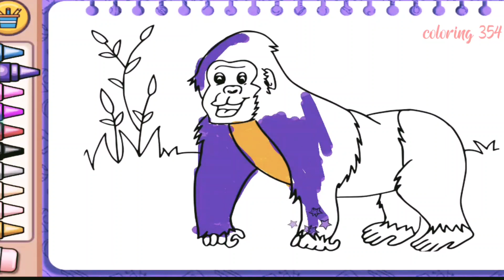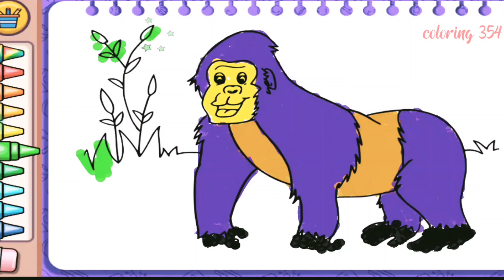coloring and Learn DRAWING MONKEY kawaii easy step by step | draw with animals for children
this is a picture of a small child, let's learn to draw easy, the basics of painting together, please try with me.